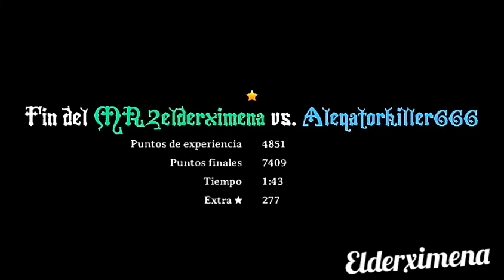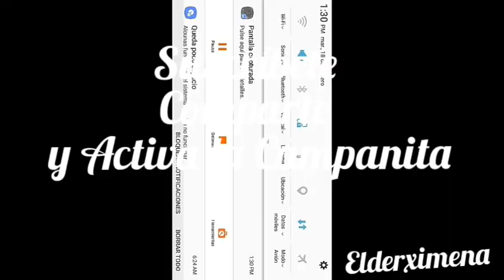Magic Rampage MR2elderximena vs AleqatorKiller666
Primer vídeo con audio espero les guste .Espero alguna sugerencias en sus comentarios para poder mejorar . Gracias